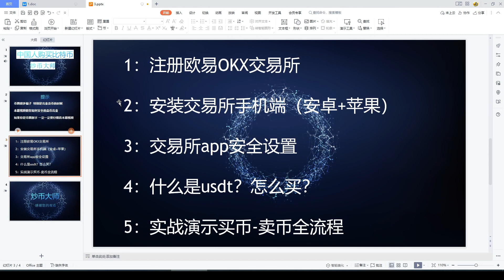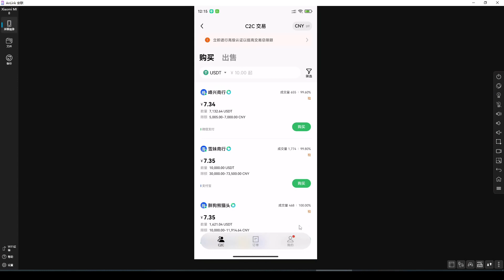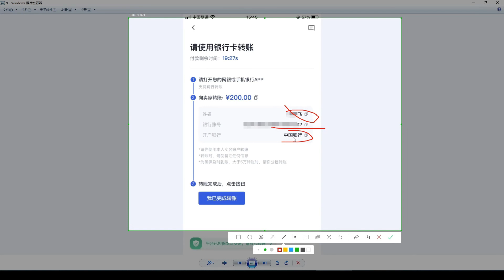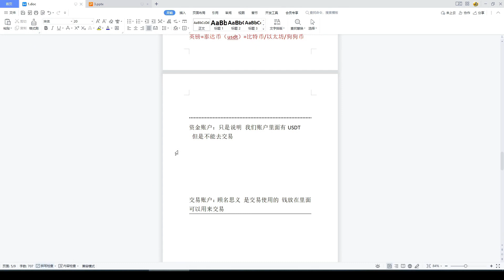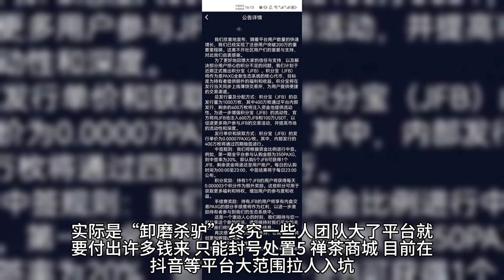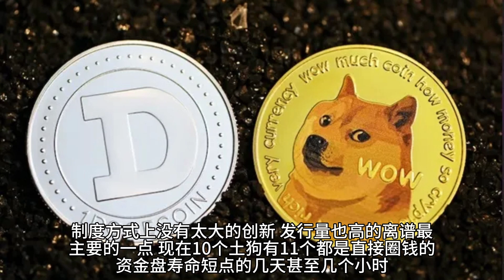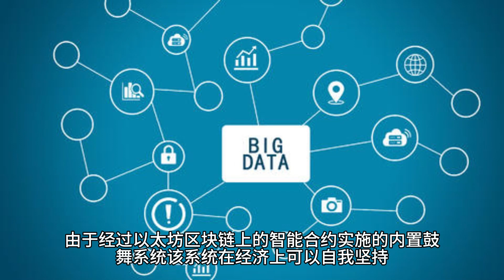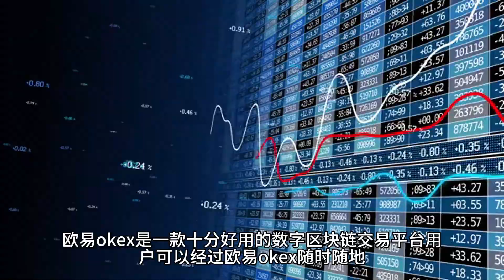怎么买比特币 USDT等数字货币 | 比特币交易教学（2022），用#人民币购买USDT，再用USDT去兑换比特币（BTC），怎么买狗狗币 以太币 dogecoin 以太坊 购买比特币